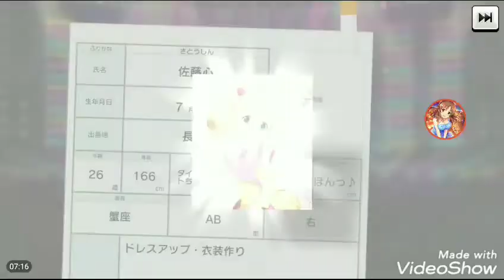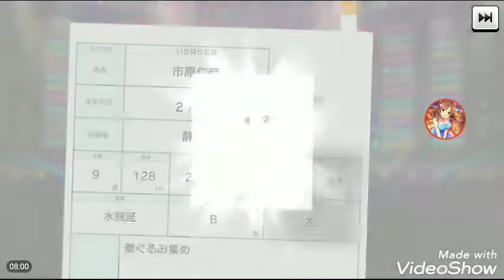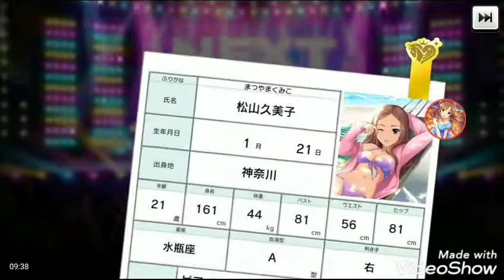[デレステ]微課金プロデューサーの気まぐれ実況 part181 2020制服ガシャ回す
制服ガシャを回してみました。

良かったらチャネル登録お願いします。

Twitterやってます。さかぽん (@hs1623nab616000)さんをチェックしよう